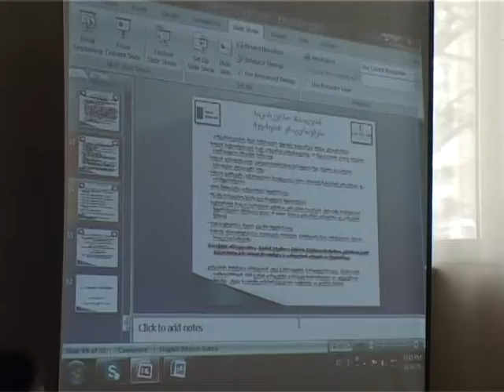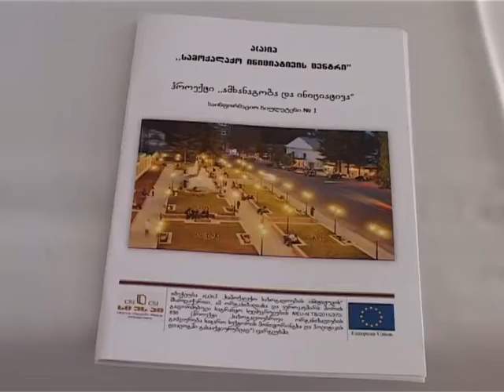amxanagoba da iniciativis prezentacia zestafonshi